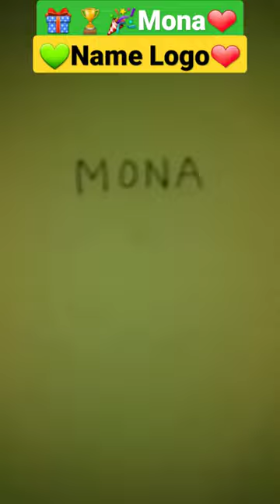😀Mona😍❤ Brand Name Logo ❤🏆🎁🤹‍♂️ ll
Logo
Logo Design
Logo video
Logo Video Maker
Logo Kaise Banaye
Logo editing
Logo Quiz
Name logo Kaise banaye

Name Logo Editing
Name logo editing on pixellab
Name logo design on Illustrator
Name logo video editiong
Brand logo channel
Brand logo channel monitization
Brand logo animation
Brand logo video Brand logo desaign app